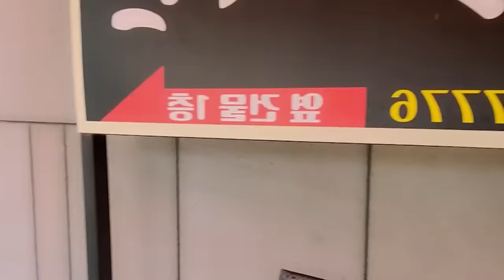양갱이가 남자를 데리고 왔다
돈반이가 컨텐츠 이후로 우리와 연락이 되지 않는다.